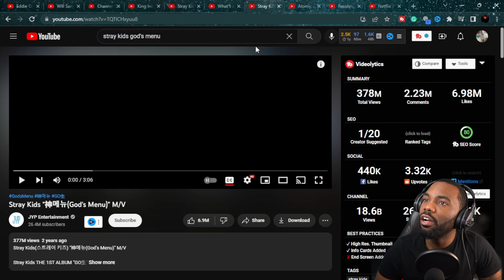Stray Kids God’s Menu Music Videos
Stray Kids God’s Menu Music Videos Reaction

Aruggamuffin Videos are fun and away for me to connect videos that I think I would like or videos that you think I would have the best react too. My videos are like the cool hangout. I can't hangout with everybody but this is the closest way for me too. Shorts comedy sketches and games are fun too. Send me videos

I like Watching and Making Youtube Videos. This will be a channel of me showing EVERYTHING that I like and that is interesting to me from skits , sketches, anime, thriller, science, gaming . Have fun with everything you do if not you're not trying hard enough.
MY goal is iMPRoViNG the next video.